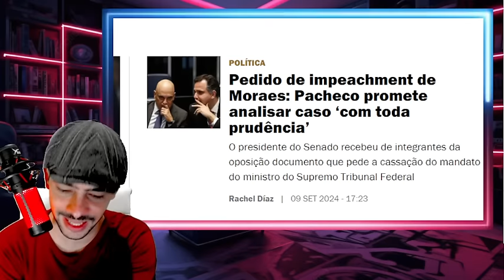EXPLODIU TUDO ACONTECEU CORRERIA NO SUPR3M0 P4CHECO TA FORA DA JOGADA